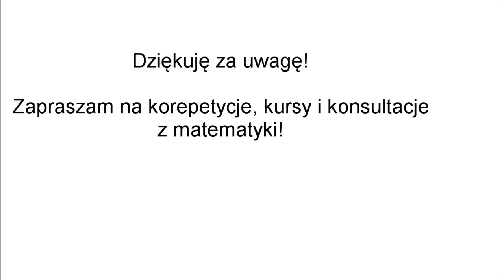Korepetycje matematyka Dobrzany